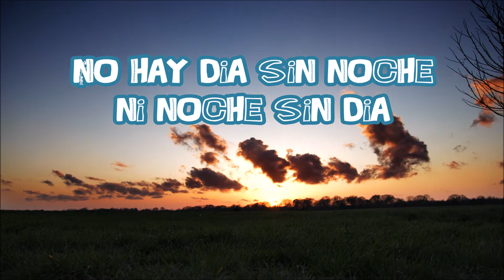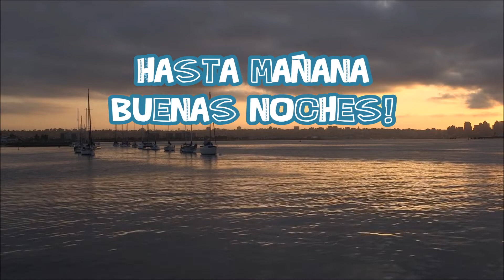Mensaje de buenas noches con paisajes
Mensaje de buenas noches con paisajes te dedico este vídeo que tengas dulces sueños y un descanso reconfortante.